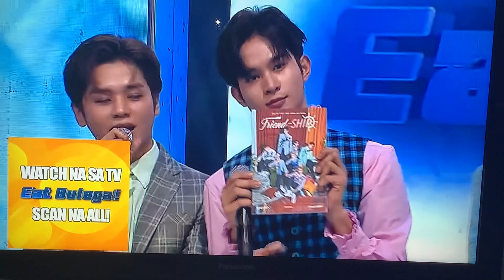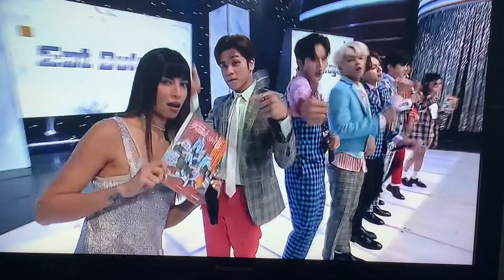Hori7on - Eat Bulaga